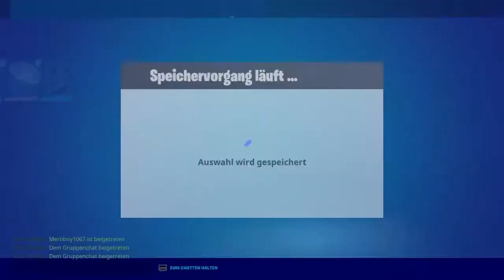Zocker mit bro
Fortnite Herausforderung und fifa